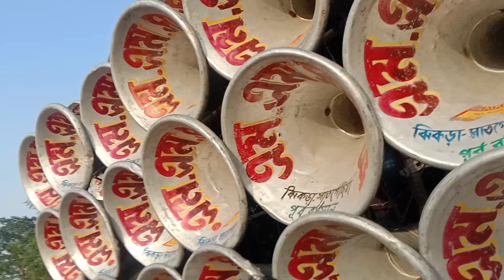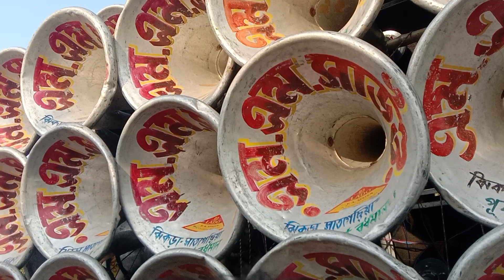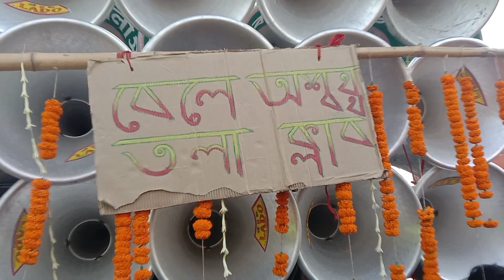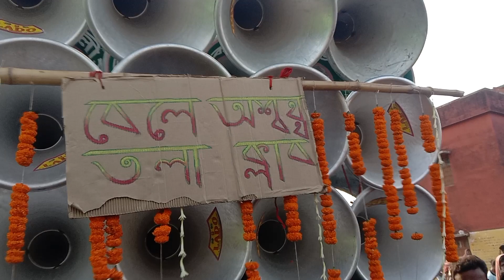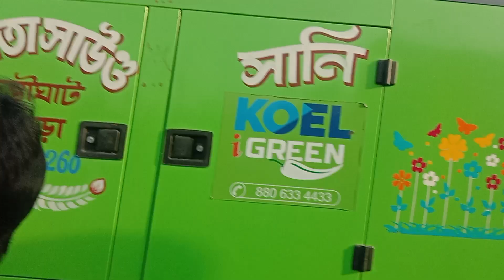Mm Sound vs Ma Chele Kali Sound 💥 এম এম সাউন্ড vs মা ছেলেকালী সাউন্ড 💥 খন্যান👉 রাধানগর